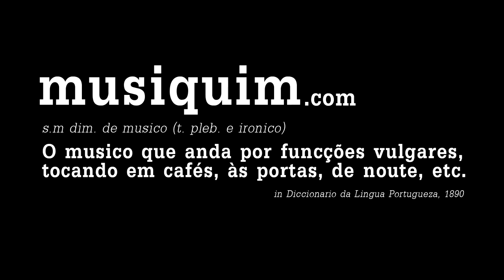Lavoisier no Musiquim (Maria Faia)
Lavoisier started playing together while away in Berlin. Missing home made them appreaciate more the details of portuguese folk music.
Back in Portugal, it's time to share what they created. "Maria Faia" was the first theme they accepted to play for Musiquim, in an old shopping center in the middle of the city.